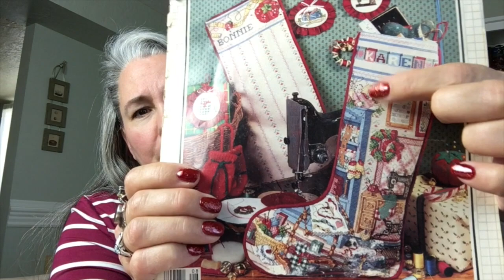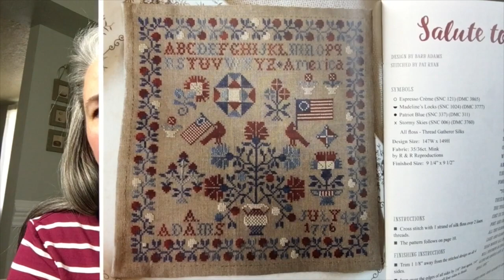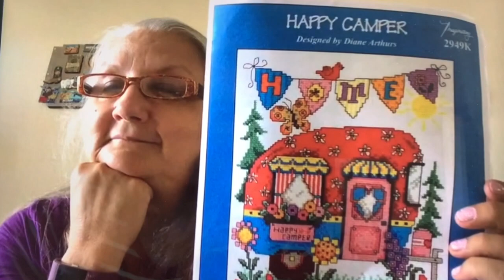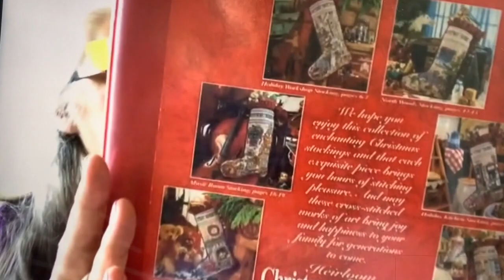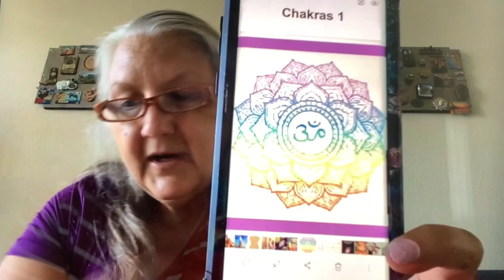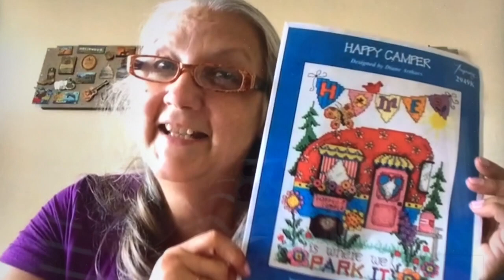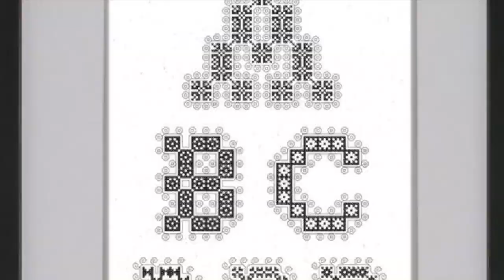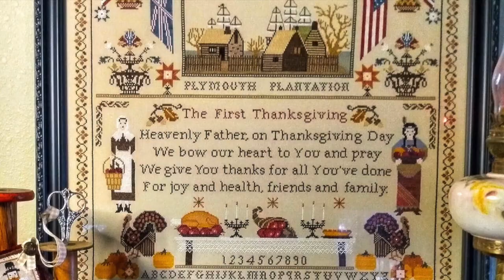May 3 Flosstube 12 Again, down the rabbit hole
After multiple issues, finally it's uploaded.

Quiltify Designs - Freisian Eye Chart

Country Cottage Needleworks - Glitter Village

Christmas Stocking - Cross Stitch and Country Crafts, May/June 1990, ebay

Happy Camper -  Diane Arthur